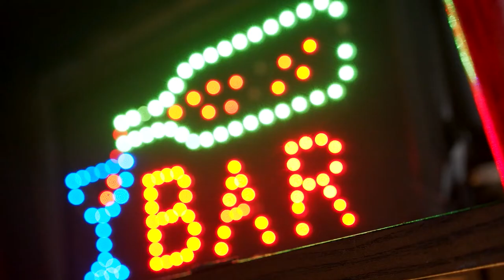Shay Ryan Douglas on Netflix Documentary (Liberated: The New Sexual Revolution)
High Noon is an international organization building a culture of empowered individuals, radiant couples, and thriving families. The main pillars of our culture are honesty, grace, integrity, accountability, and courage. When these values are practiced and embodied, we can experience life aligned with our highest hopes and ideals, a life without shadows.